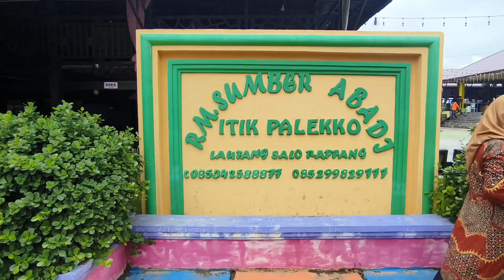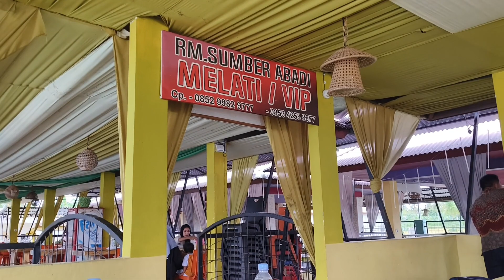WARUNG ITUK SUMBER ABADI RAPPANG KAB. SIDRAP SULSEL - ADA KOLAM RENANGNYA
WARUNG ITUK SUMBER ABADI RAPPANG KAB. SIDRAP SULSEL